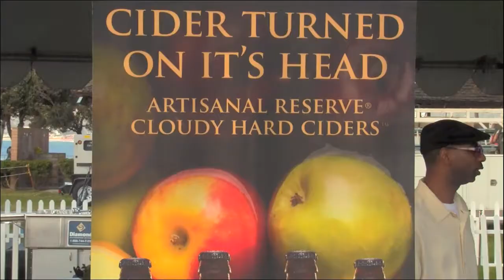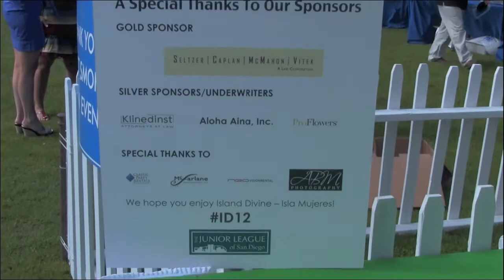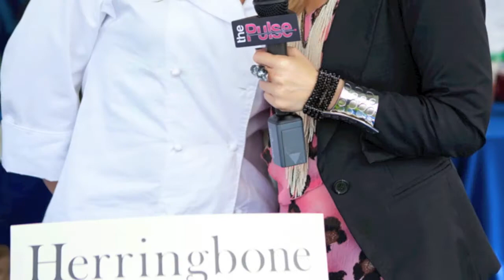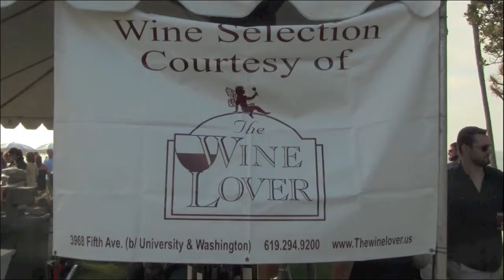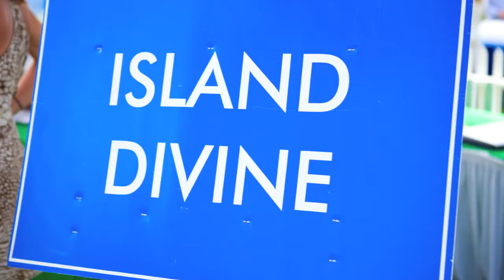Island Divine 2012 Junior League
Cindy from the Pulse takes you inside the fabulous Junior League Of San Diego's annual Island Divine Fundraiser in La Jolla.  Each year the Junior league hosts this amazing event at the cove and hosts an amazing group of local food and wine purveyors for their guests to sample.  From One Hope Wines to Herringbone In La Jolla, the caliber of the sponsors is phenomenal.  This is the largest fundraiser for the Junior League each year.  Come with the Pulse while we get to sample food and drink as well as interview the ladies of the Junior League and some of their awesome sponsors.  This is one event you do not want to miss in San Diego!